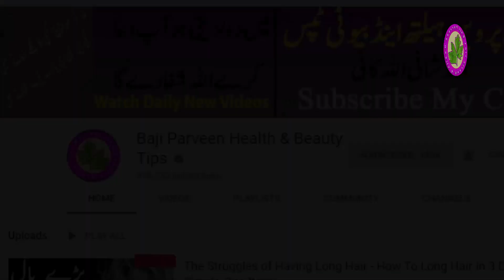Shoulder Pain Treatment - Kandho Me Dard Ka Fori Ilaj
Hey Everyone! Shoulder Pain Treatment - Kandho Me Dard Ka Fori Ilaj agar ap ko bhi ayse dard hain ya shidat se dard hain for meri homemde remedy use kare thanks a lot.

alsi
sonth
barg e sadaaf
peela mool

Follows Us